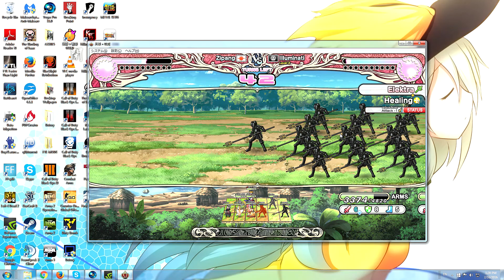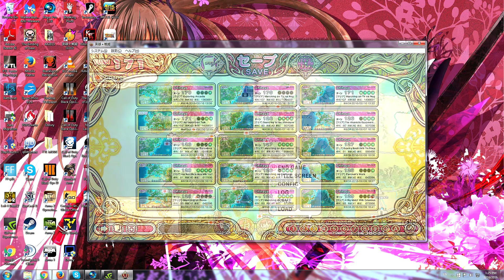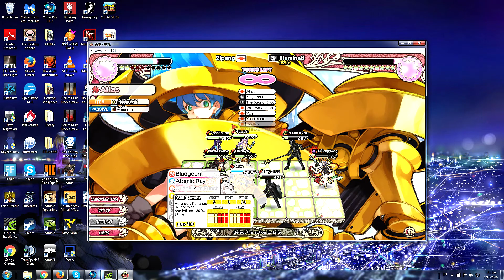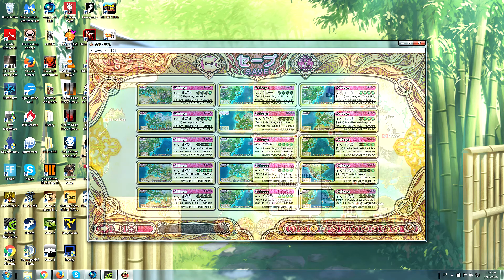英雄戦姫: Eiyuu Senki Normal Walkthrough Part 101 (Tai Gong Wang)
Please don't watch if you're not into anime or V/N's. This shit will make you sick to your stomach otherwise.

In this video, we invade the third City of Illusion, Kunlun, where we fight Tai Gong Wang. We'll be breaking much more than fourth walls with her.